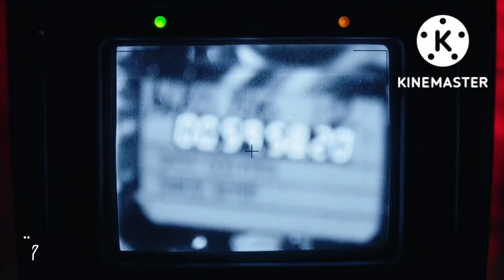(REAL) cierre de the byc network int (feed oeste rep dom) e inicio de telehit family 10/9/2022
esto ocurrio a las 8:30 am en el feed oeste de republica dominicana de the bean y cosa network internacional finalizando ba da bean e iniciando el bloque musica para toda la familia con la cancion father of all... de green day